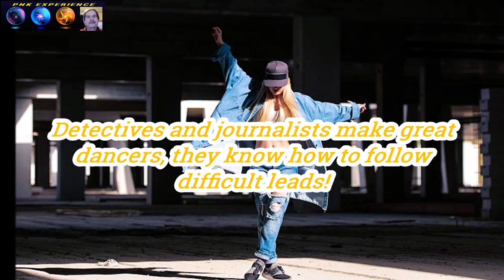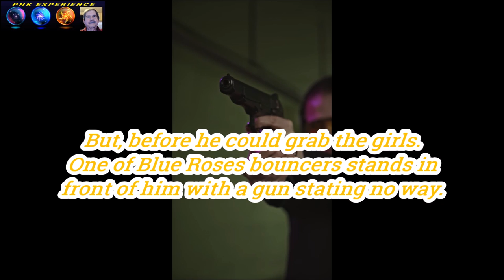Secret Adventures of Detective Baby Whale (Short Stories)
Chapter 1: 00:00 - 00:06 Detectives and journalists make great dancers, they know how to follow difficult leads!
Chapter 2: 00:07 - 00:14 Baby Whale was going through some papers at his desk.
Chapter 3: 00:15 - 00:23 When the door of his office opens and a beautiful young lady walks in.
Chapter 4: 00:24 - 00:33 She asks if he was detective Baby Whale? He reply yes I am. What can I do for you?
Chapter 5: 00:34 - 00:43 Her name was Angel, she works at the Shuffle House and a few of her co-workers have gone missing. They have just vanished!
Chapter 6: 00:44 - 00:52 Baby Whale asks her when did they start disappearing? Angel says a couple weeks ago. Five of them have just disappeared!
Chapter 7: 00:53 - 01:06 The first one to disappear was Itty Bitty.
Chapter 8: 01:07 - 01:19 Then Leslie Malave vanishes not one word from her!
Chapter 9: 01:20 - 01:28 The girls at the club says they have not been at their apartments.
Chapter 10: 01:29 - 01:42 Now we cannot find Gabby David she has gone missing.
Chapter 11: 01:43 - 01:55 Along with Mavis Everett.
Chapter 12: 01:56 - 02:03 All the girls would come to work early. I have checked around no one has seen them.
Chapter 13: 02:04 - 02:18 And the funny thing Elena Cruz completely disappeared.
Chapter 14: 02:19 - 02:26 Last time anyone as saw them they were heading for home after their shift.  Baby Whale asks if she had notice any one that was not a regular customer?
Chapter 15: 02:27 - 02:36 Angel says there was a fantastic looking woman, who always wore a blue rose.
Chapter 16: 02:37 - 02:46 Baby Whale says a blue rose? Angel says yes. I think I know where your girls are. Baby Whale says let's go.
Chapter 17: 02:47 - 02:55 They enter the Blue Rose club.
Chapter 18: 02:56 - 03:03 There greeted by the owner who asks Baby Whale for a light. Baby Whale asks where are the dancers?
Chapter 19: 03:04 - 03:11 He looks at the stage and there where the missing girls. Baby Whale heads for the stage
Chapter 20: 03:12 - 03:19 But, before he could grab the girls. One of Blue Roses bouncers stands in front of him with a gun stating no way.
Chapter 21: 03:20 - 03:29 Baby Whale knocks the gun out of her hand and pushes her aside. Grabs the girls. Tells Angel lets get out of here.
Chapter 22: 03:30 - 03:35 Angel turns into a fire bird phoenix to protect them from all the fireworks
Chapter 23: 03:36 - 03:42 Back at the office Angel thanks Baby Whale.
Chapter 24: 03:43 - 03:50 Hands him a check and walks out.
Chapter 25: 03:51 - 03:55 The End
Chapter 26: 03:56 - 04:17 Credits
SOUNDTRACK: Probability Brendon Moeller
STARRING: Itty Bitty, Leslie Malave, Gabby J David, Mavis Everett, Elena Cruz
CREDITS: [MMD Honkai Impact 3rd]Rita Fallen Rosemary, 【MMD x Blender】Strangers
Video by Denys Gromov from Pexels, Video by cottonbro from Pexels, Pexels-tima-miroshnichenko
Created & Produced by Pete N Kachulis (MrGreek51) for PNK Experience